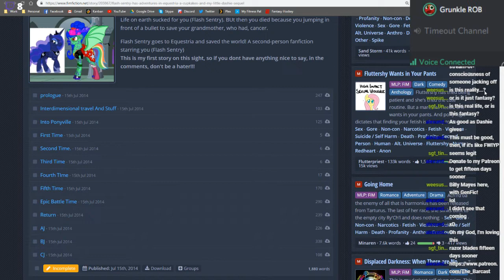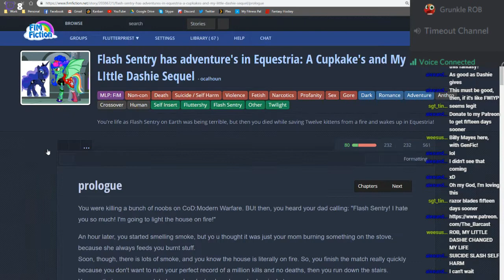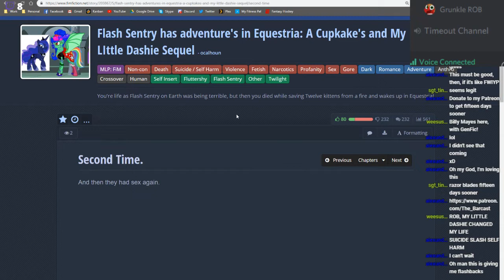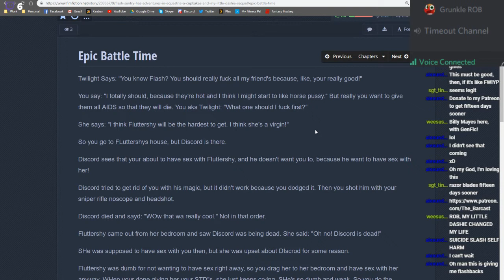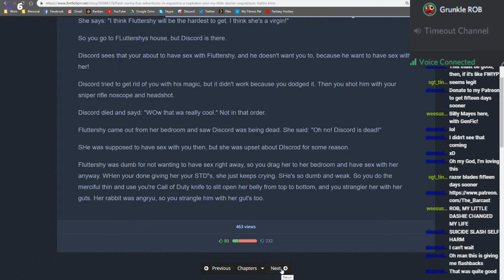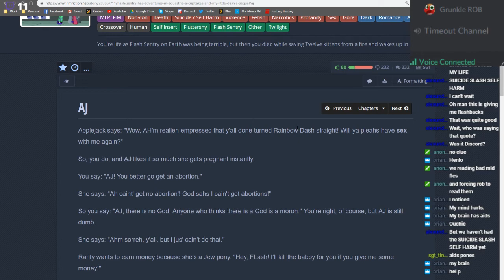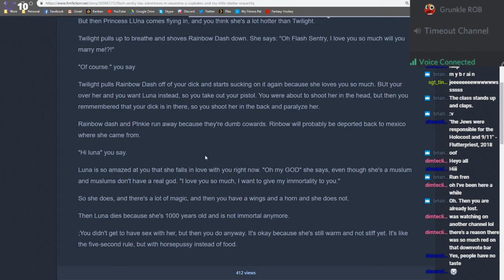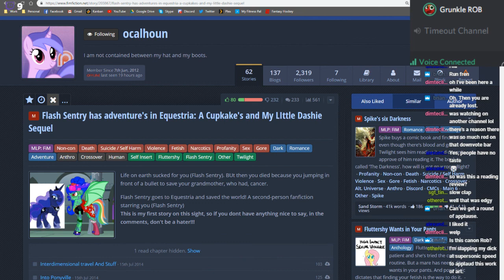Flash Sentry Has Adventure's In Equestria by Ocalhoun - Shitfaced Shitfics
This story's title may say it's a sequel to "My Little Dashie," but it's oh so much more than that. We force a very drunk ROBCakeran53, the author of the original My Little Dashie, to read this story live with us. And it goes wonderfully and terribly, as you might expect. Ocalhoun, you magnificent creature, what have you done...

ALL PROFITS AND PROCEEDS GO TO HORSE RESCUE CHARITY!